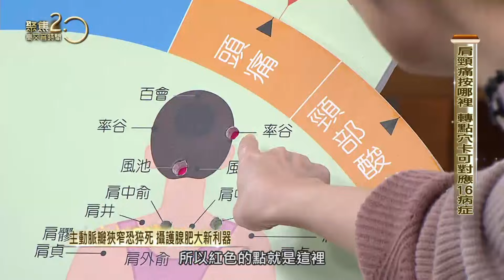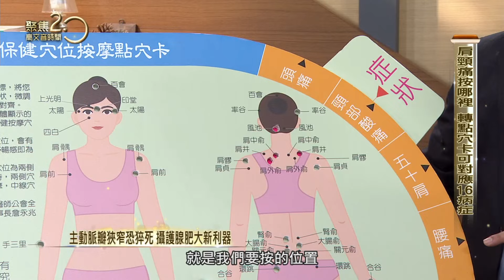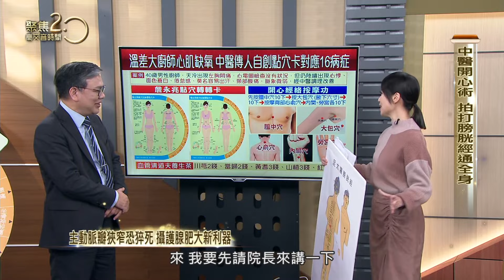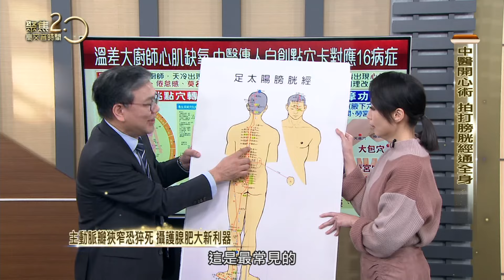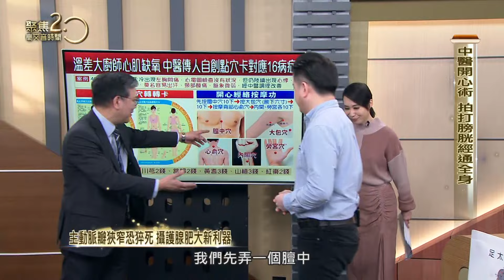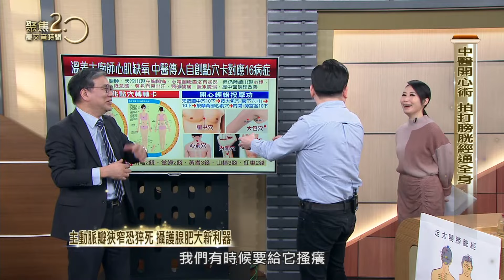中醫傳人自創點穴卡 開心術拍打功【聚焦2.0】第523集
天冷筋骨容易受傷，中醫師帶了自創人半身高的點穴轉轉卡對應16病症，教大家頭痛、肩頸、五十肩可以按的穴道用轉的一眼便知，還會展示自創的開心經絡按摩功！另外雷神主廚也是為總統做菜的國宴主廚！平常職業病就是肩頸痠痛、壓力大，中醫師也要教大家快過年可以拍打膀胱經排毒兼消除肩頸疲勞。

來賓：
中醫全聯會理事長 詹永兆
藝人 甄莉
雷神主廚

▶下載【聚焦2.0】APP：
iOS平台：